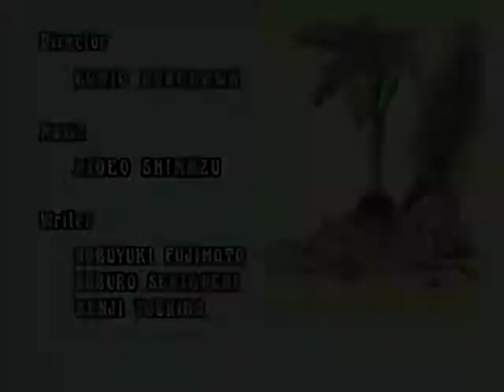JUNGLE BOOK GR ep. 25 ελληνικά / Βιβλίο ζούγκλας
Σούπερ παραμύθι για παιδιά. Mowgli is the infant son of a scientist who embarks upon a research mission in the jungle. While his parents are busy, Mowgli, so young he can barely walk, wanders off into the jungle where he is stalked by Shere Khan the tiger, who wants to eat him for lunch! Fortunately, Baloo the bear, Baghera the panther, and Kaa the python defend the infant boy. In the end, Mowgli is taken in by two wolves, Luri, and Alexander, who wish to adopt him. The rest of the pack opposes the idea, however Baghera, who has witnessed the death of Mowgli's parents in the meantime, feels responsible, and so offers a freshly killed buffalo in exchange for Mowgli's life. Mowgli thus becomes the son of the wolves.